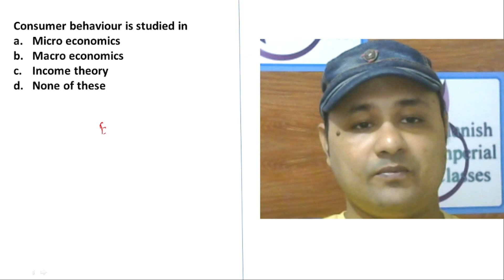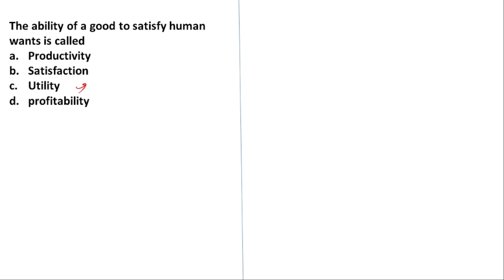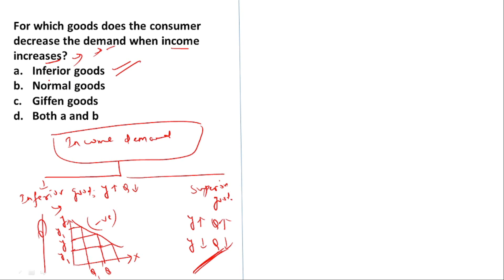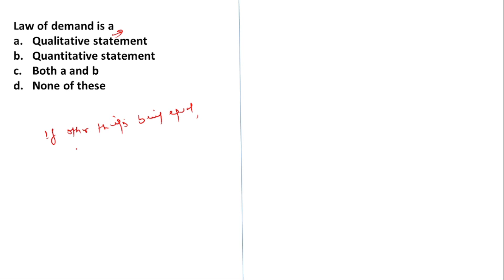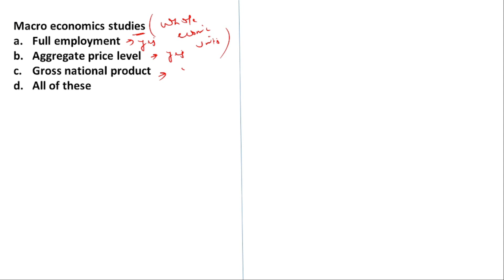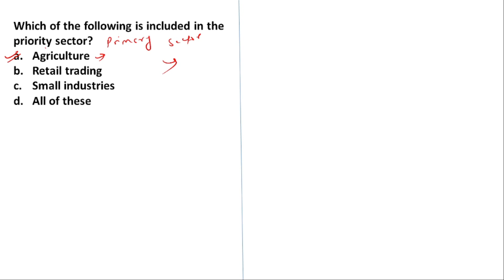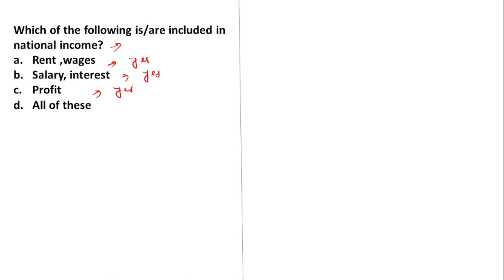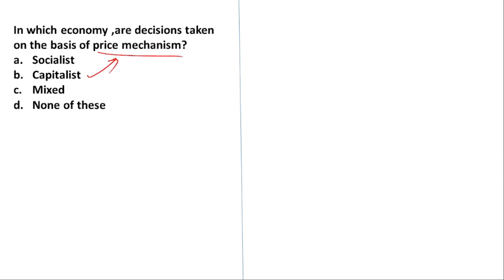class 12 economics objective questions / monthly exam / important questions